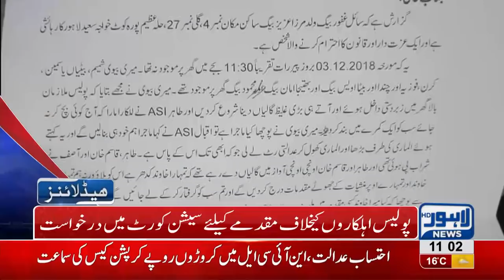11 AM Headlines Lahore News HD – 11th December 2018